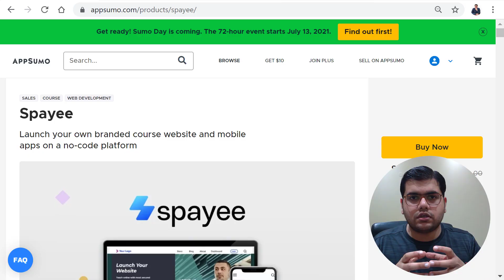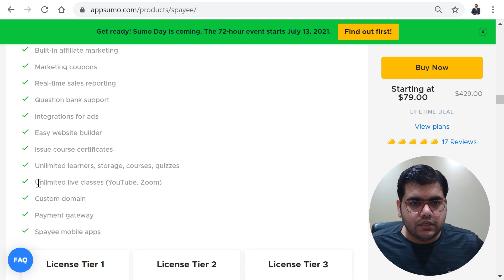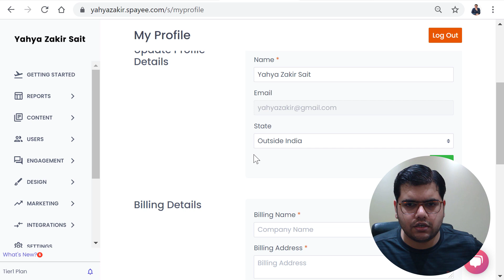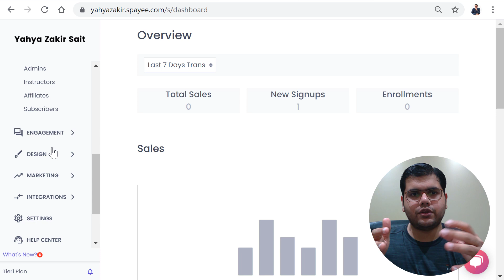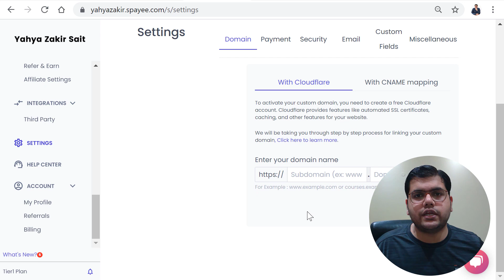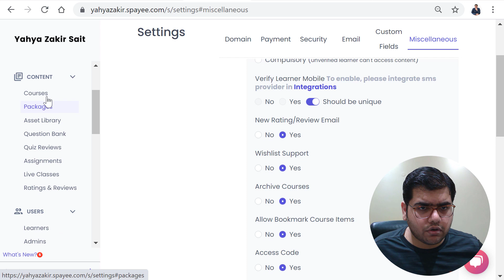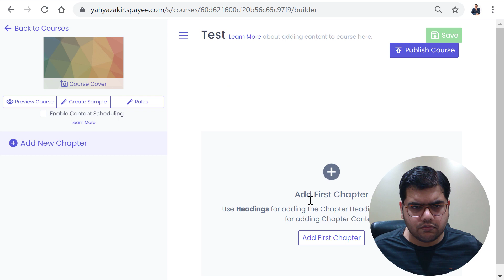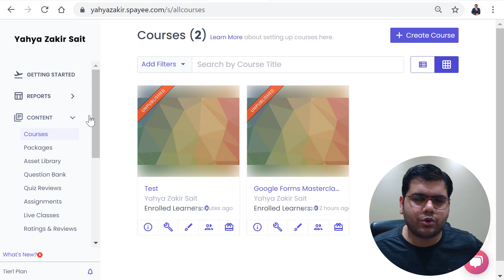Honest Review of Spayee AppSumo Lifetime Deal | Alternative to LearnDash, Thinkific & Teachable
Black Friday is here on AppSumo and there are amazing deals that have been made available on the platform.

🚀 You may also visit AppSumo and explore the deals directly

My Courses & Products on AppSumo

Google Forms Masterclass: Basic to Advanced

How to Organize your Documents

Spayee is a Learning Management System which is currently available on a Lifetime Deal on AppSumo.

✅ Check out my Canva Course on AppSumo with a Lifetime Deal

The solution is self hosted on AWS and does not need you host it separately like how LearnDash would need you to host.

Comparing the solution with LearnDash, Spayee is half the price and available for Life.

Spayee is built in with its own Content Delivery Platform and Course Builder which makes it easy for you to get started quickly.

🔴 WORD OF CAUTION: Spayee as a solution does not offer Video Hosting themselves and leverage on Third Party hosting solutions like Vimeo, YouTube and other Embedded Video Solutions for their Course Delivery.

❗ You can easily host your Videos using Google Drive and embed it within Spayee, this is easy and secure.

Advantages of Spayee
✅ Self Hosted on AWS
✅ Offers a Customizable Website to Market your Course
✅ Offers Unlimited Users & Courses

Disadvantages of Spayee
❌ Does not Host Videos itself
❌ Live Classes are charged additionally at $25 for 500 Participants
❌ Interface has scope of Improvement

All in all, I'd say Spayee is a great solution for you to invest in based on its growth path and the way the solution has evolved.

You may check out Spayee on AppSumo, available for a Lifetime Deal